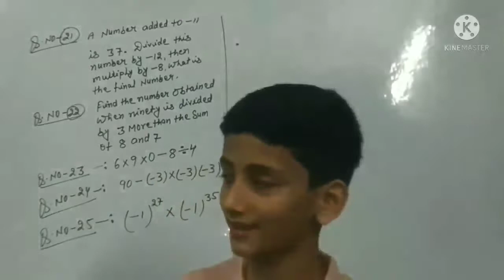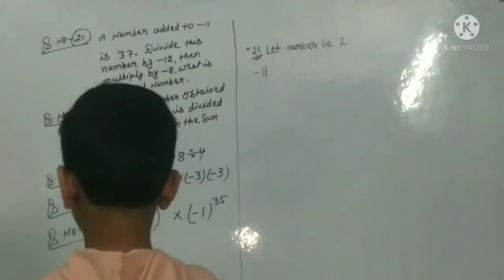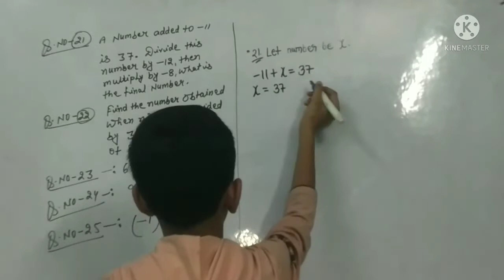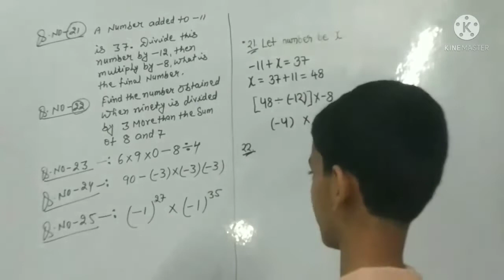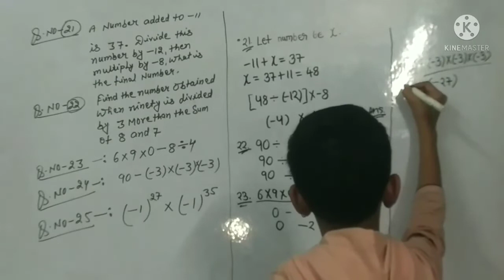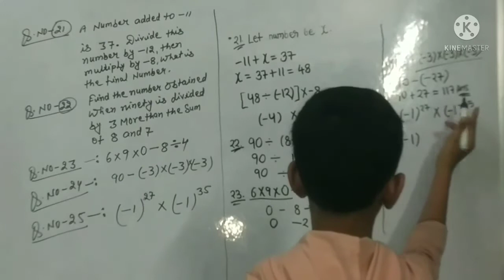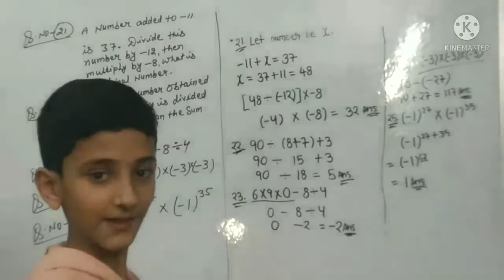Class - 7 mental math ch-1 integers (Q. No. 21 to 25) K. K. UNIC STUDY